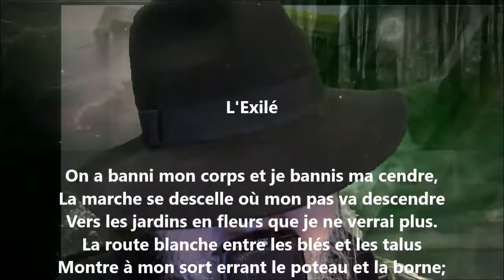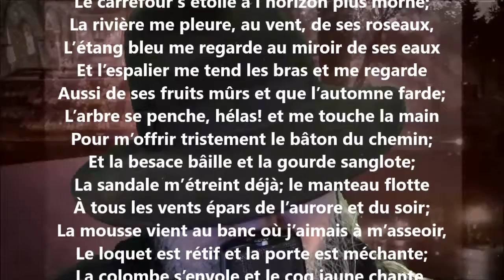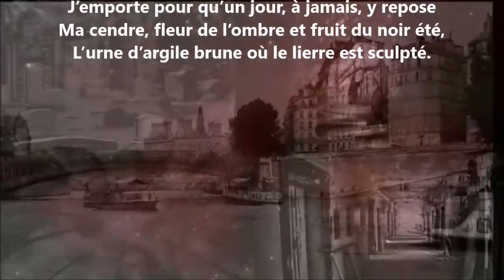L'exilé - Henri de Régnier lu par Yvon Jean